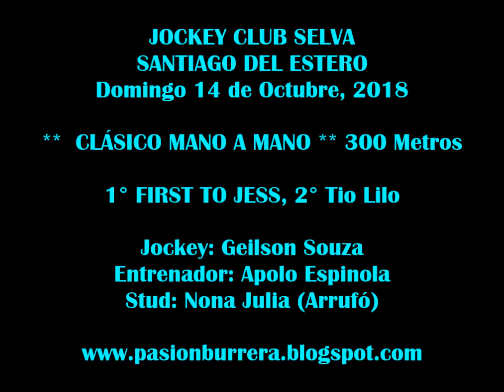First To Jess, Selva (14-10-18)